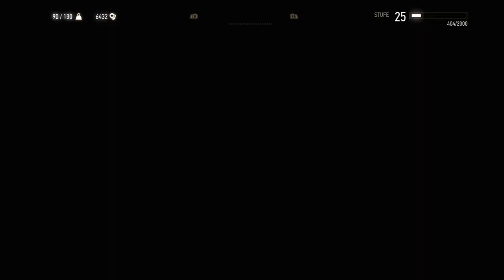The Witcher 3: Wild Hunt #217 – Waffenbrüder in Nilfgaard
Ciri, das Pflegekind von Hexer Geralt und der Zauberin Yennefer wird von der Wilden Jagd verfolgt. Geralt begibt sich auf die Suche nach ihr und muss sich, im vom Krieg geplagten Land, gegen Monster und Menschen zur Wehr setzen.